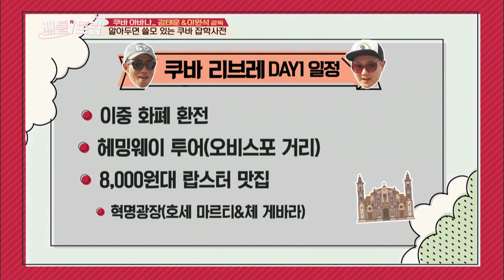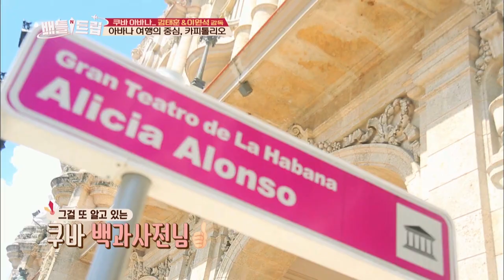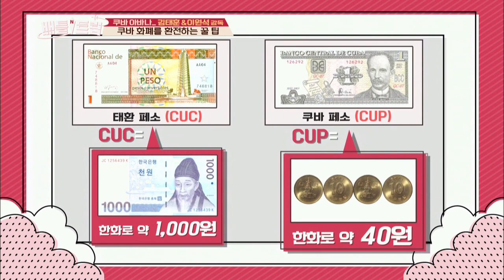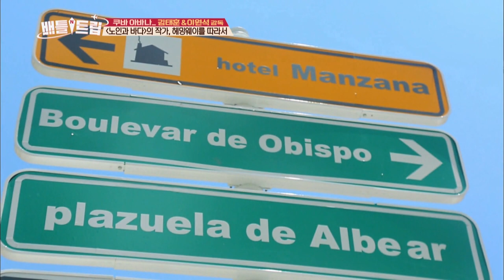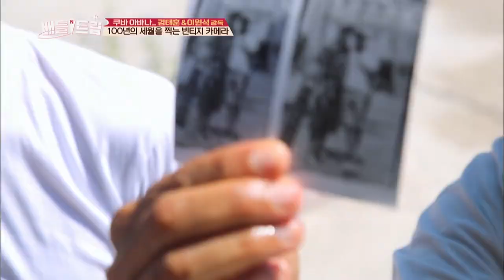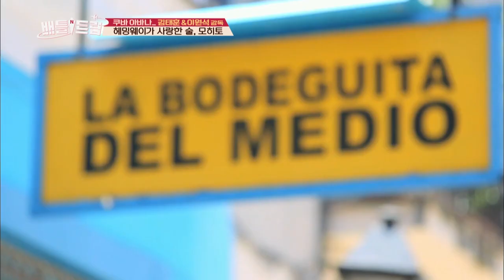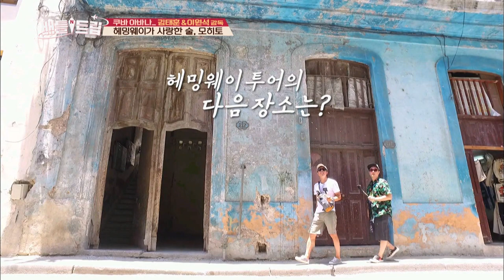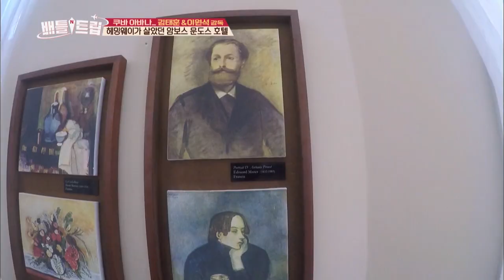Hotel Ambos Mundos where writer Ernest Hemingway lived! [Battle Trip / 2017.09.17]